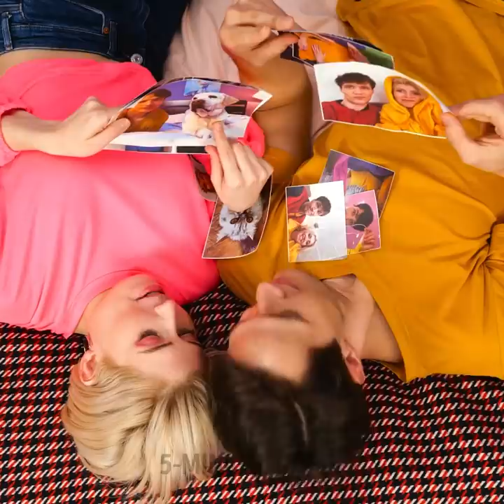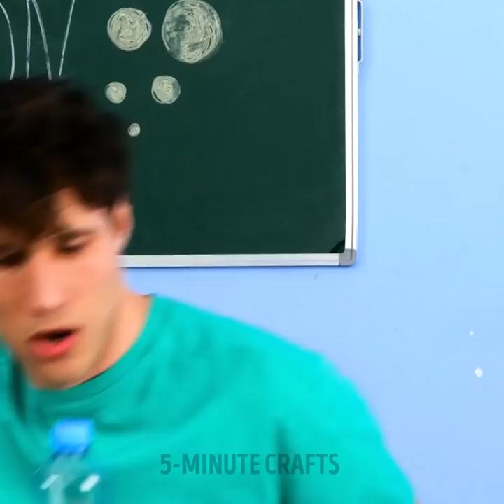Crazy Marker Tricks That Work Magic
We want to have fun as children using only color markers, so we invite you to remember childhood or play with your children or little cousins. Go get your colors, a notebook and even other accessories that you can use for these games and magic tricks. If you are a fan of crafts, we invite you to enjoy these tricks and create some DIY projects that you can do in the comfort of your home or that you can do at school to surprise your friends.

We will show you crazy marker tricks that work like magic. Learn how to create an organizer case for school supplies that you can customize however you want. Create a ring that you can wear at school to keep your pencil sharp. You can also use a shoelace to measure different surfaces. Learn how to create decorative clips to use in different ways in your classes. You can even draw pictures that will float on the water.

TIMESTAMPS:
02:40 – Floating drawing
05:01 – DIY phone accessory
07:20 – Trick for repairs
09:35 – DIY fork
11:10 – Brush organizer